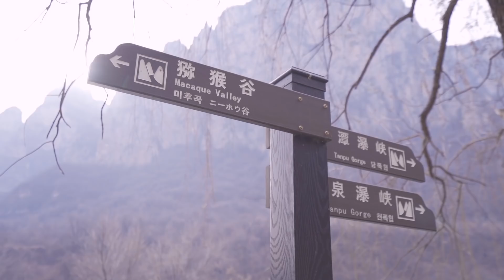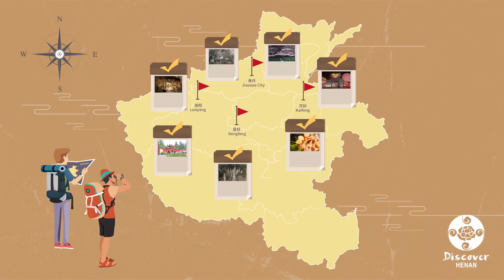Discover Henan Explore the beauty of Henan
Our Tourism Ambassadors had a wonderful journey full of adventures in Henan. They explored the beauty of Henan through discovering the clues on the tasks cards. Interesting and meaningful!
Let’s check this video out and feel the charm of Henan.